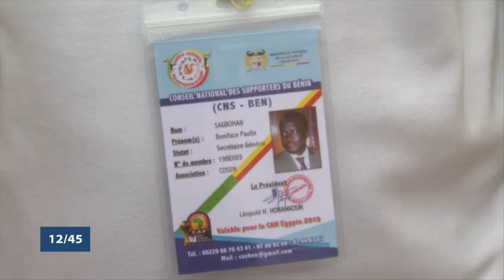Le 12 45 du lundi 24 juin 2019 avec Estelle PAZOU